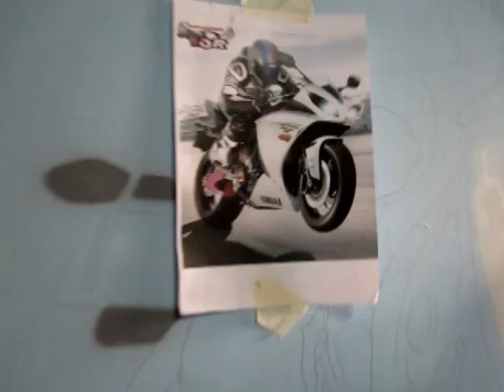R6 Mural Painting.wmv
Doron Viner paints a mural of a motorcycle "Yahama R6"
watch closely step by step as he works with the magical airbrush!!